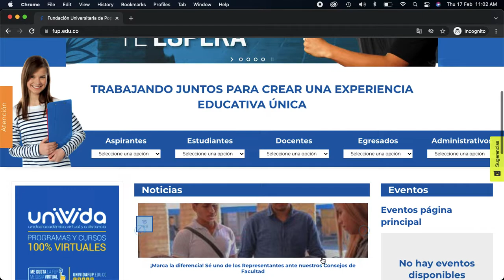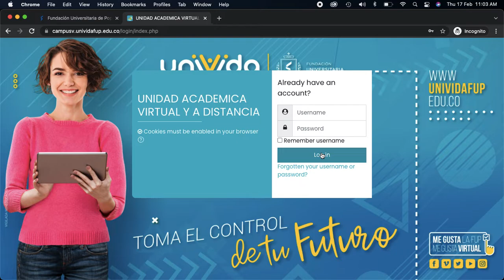Acceso al LMS UNIVIDA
Un breve instructivo para acceder a UNIVIDA